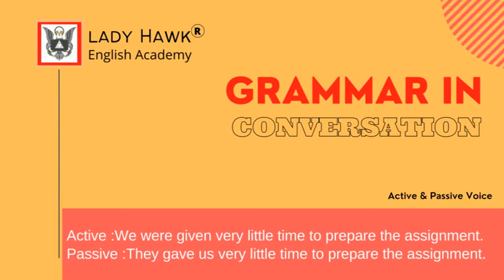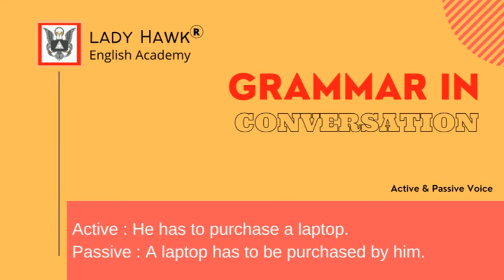Listen to Learn Grammar Active Passive Voice 10(06-01-2022)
Grammar exercises helps you to understand how words change their form and combine with other words to make sentences. To speak fluent English, you need to practice grammar daily.
Attend to the test given in the comment section.